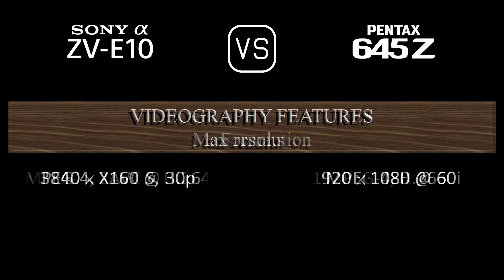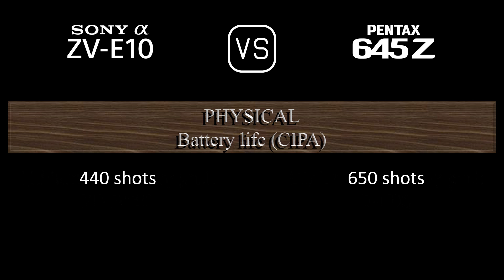Sony Alpha ZV-E10 vs. Pentax 645Z: A Comparison of Specifications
This video overviews the Sony Alpha ZV-E10 and the Pentax 645Z in a parallel comparison of specifications.

00:24 LAUNCH
00:32 BODY
00:41 SENSOR
01:05 IMAGE
01:21 OPTICS & FOCUS
01:50 SCREEN
02:10 VIEWFINDER
02:22 PHOTOGRAPHY FEATURES
03:23 VIDEOGRAPHY FEATURES
03:39 STORAGE
03:43 CONNECTIVITY
04:12 PHYSICAL
04:32 MISC